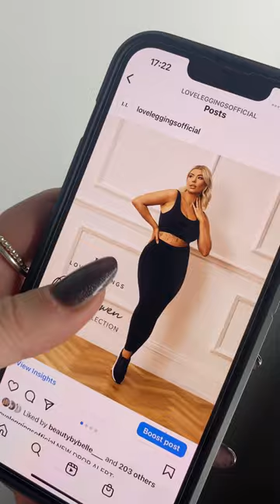Olivia Bowen Seamless Collection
Love Leggings. More than just comfort.
We're committed to providing every woman with the perfect fit with style and comfort combined. We provide a wide range of sizing and style options to ensure every woman is catered for. Every body is beautiful, individual and unique and we want to give every woman the opportunity to feel confident and covered, no compromises. Engrained in every decision is you, and our fashion-loving team are always on the lookout to bring you more of what you love - from the latest colour palettes to flattering new styles.